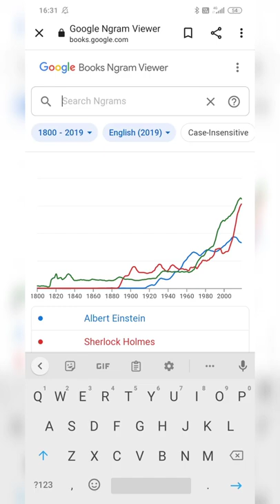Phones in 1912? ( ngram viewer )